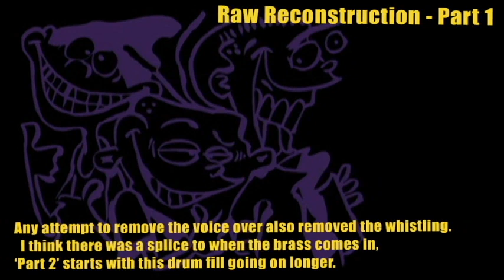Ed, Edd n Eddy - Full Extended Theme Song [Recreation Assembly]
I found some old 1999 promos for Ed, Edd n Eddy promoting it's premiere, and they played parts of the theme song that I've never heard anywhere else. This is my attempt to edit together an extended version of the song, but with some parts still missing it's not the full track.

There is more info in the second half of the video, showing the parts I was working with, and where some parts may still be missing.